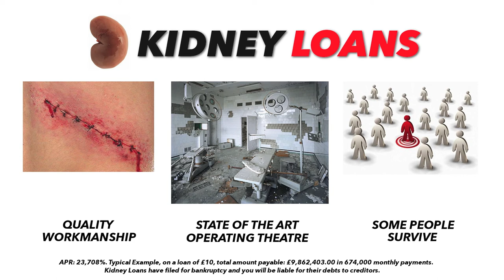Kidney Loans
Need a loan? Don't have a home or car? But you have a kidney? Then call Kidney Loans now.